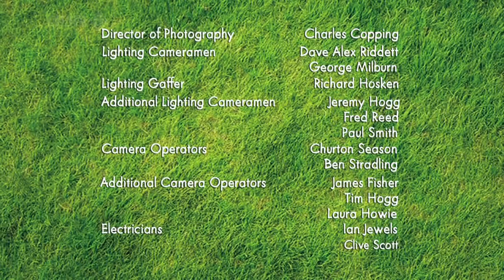Shaun The Sheep S02E26 720p HDTV x264 SFM Pig Trouble